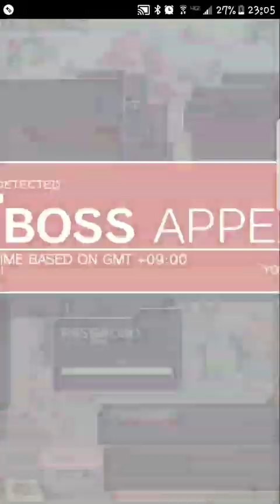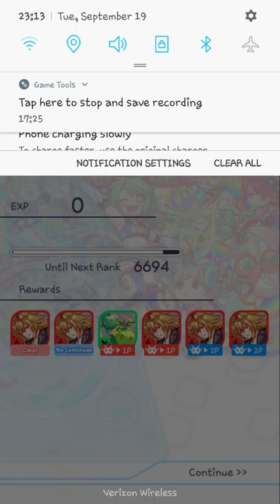Crash Fever : Freyr Invades ( Wizard Difficulty )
Freyr has been here before but this time he has been given his 6* form, meaning he is actually worth farming now. The quest has changed up slightly from his original release but for the most part it's the exact same.